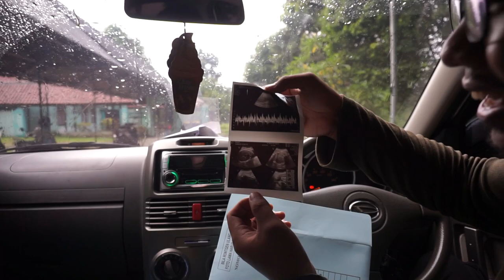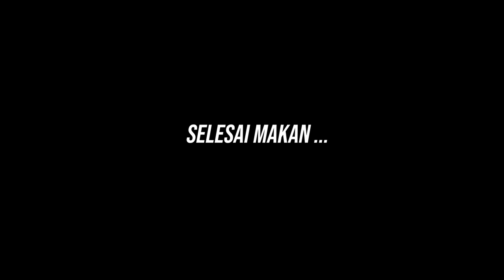BU NINGSIH SEMBUH PULANG DARI RSJ ? DAN INI BAYI NYA BU NINGSIH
Semoga Bermanfaat ...